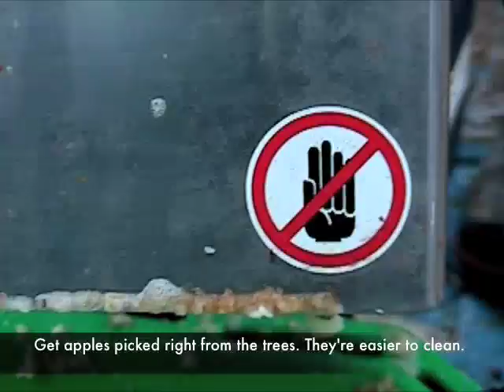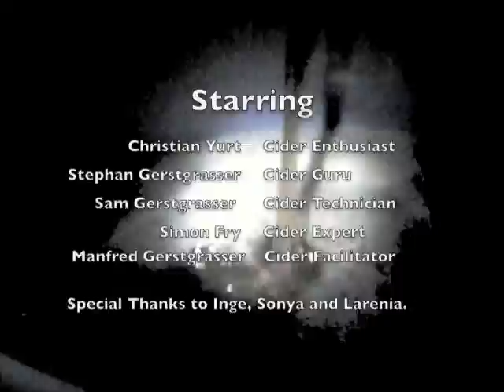How to Make Alcoholic Apple Cider